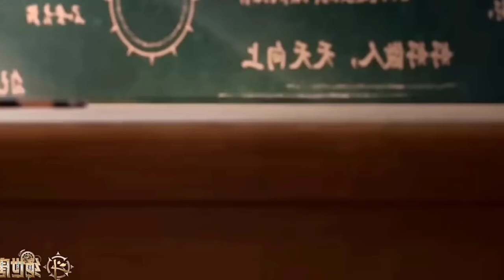Soul Land 2 Part 98 in Hindi || Soul Land 2 official episode 98 Explained in Hindi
Soul Land 2 Part 98 in Hindi || Soul Land 2 official episode 98 Explained in Hindi  full episode

Soul Land 2 episode 1 Explaination in Hindi
Soul Land 2 Episode 1 Explain
Soul Land 2 Episode 1 Explain in Hindi
Soul Land 2 Episode 1 Explaination
Soul land 2: The Unrivaled Tang Sect
Soul land 2: The Unrivaled Tang Sect Episode 1